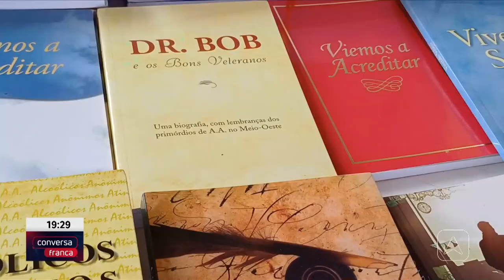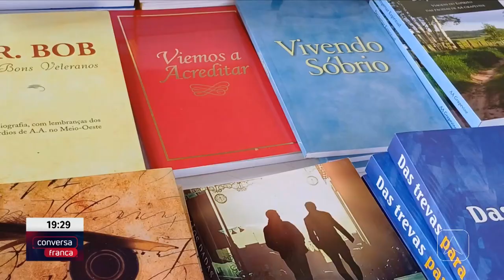Alcoólicos anônimos comemora 44 anos de atuação